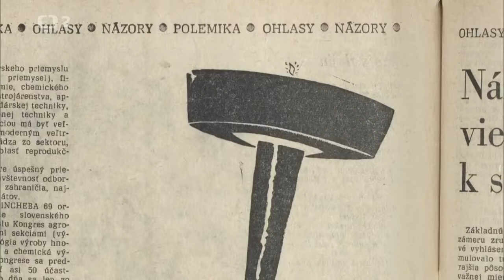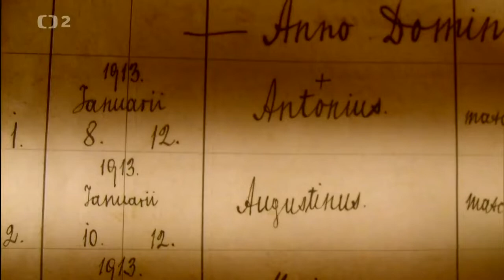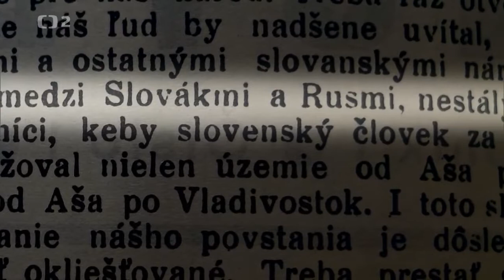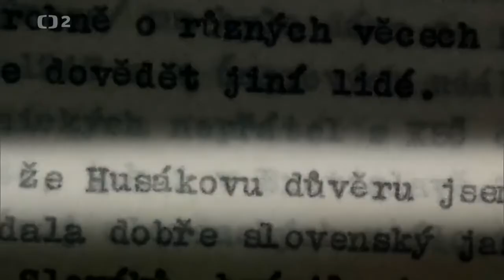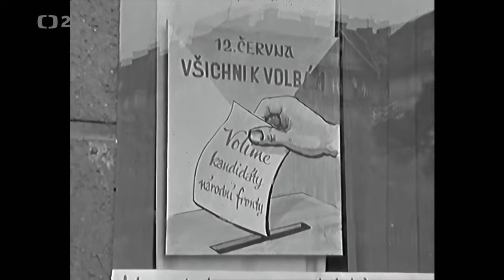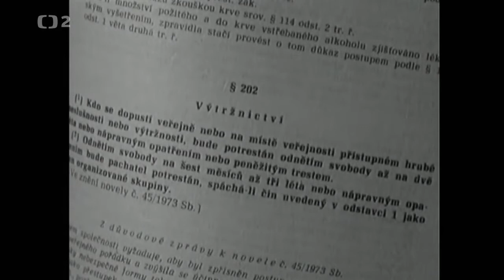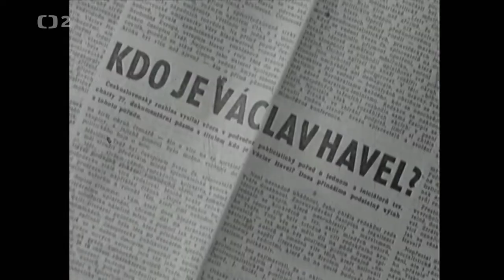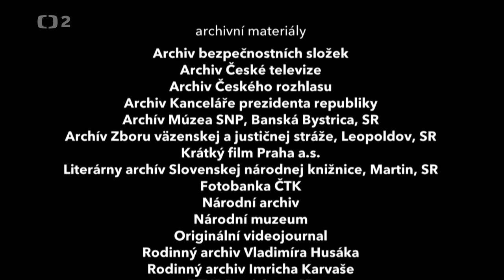Gustáv Husák - dokument